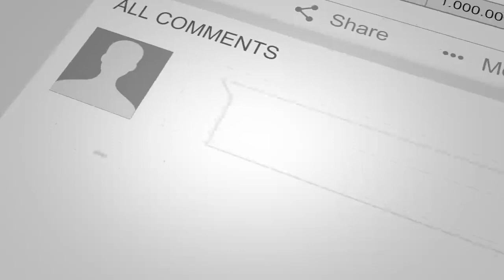خـ.بر مـ.هم و حیاتی : مشت آهـ.نین غنی بر روی رهـ.ـبران ایران